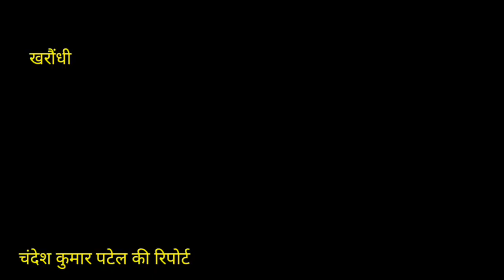प्रचंड गर्मी की चपेट में आने से दो स्कूली छात्रा हुई बेहोश।